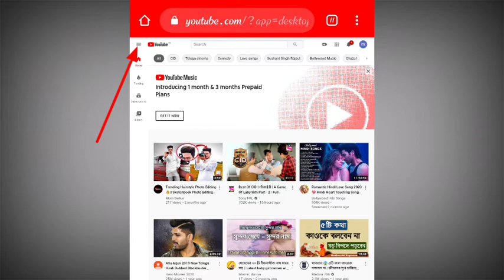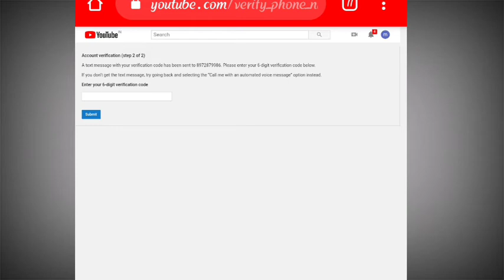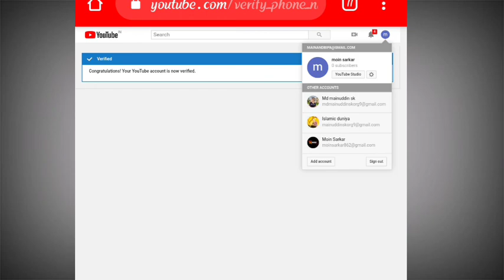কিভাবে YouTube চ্যানেল Verify করবেন মোবাইল থেকে | How To Verify YouTube account from mobile bangla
YouTube channel verification process
YouTube channel verification from mobile
YouTube verification in Bangla